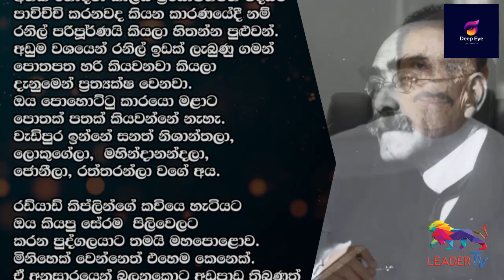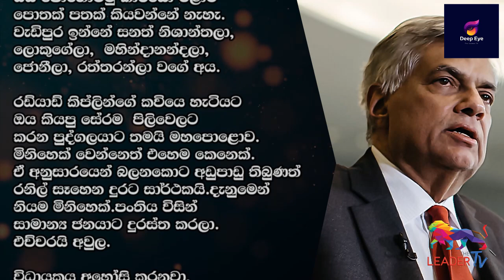නොබෙල් තෑග්ග රනිල්ට! | Deep Eye | The Leader TV